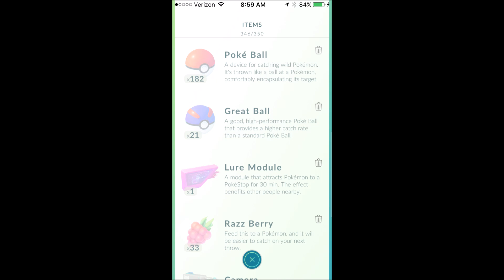Pokemon Go REVIEW and EASY XP GUIDE!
This is my review of Pokemon Go! Hope you all enjoy!